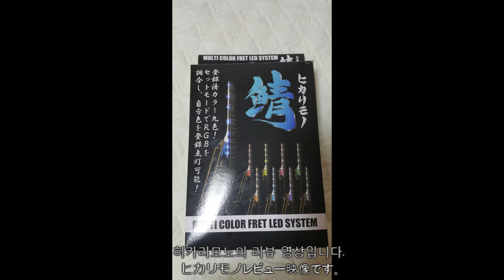MULTI COLOR FRET LED SYSTEM 【鯖】ヒカリモノレビュー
MULTI COLOR FRET LED SYSTEMヒカリモノレビュー映像です。

MULTI COLOR FRET LED SYSTEM 히카리모노의 리뷰 영상입니다.